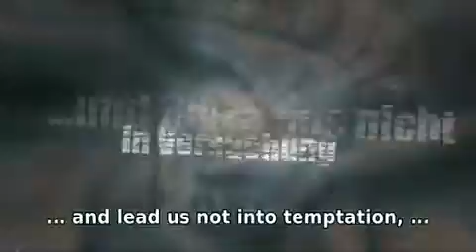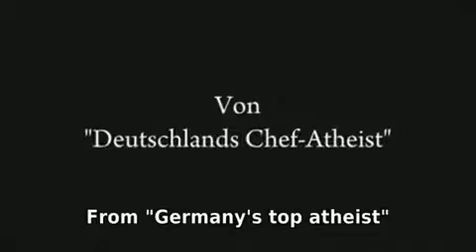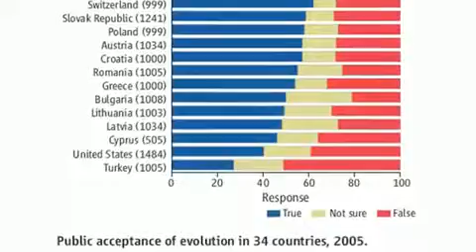Jenseits von Gut und Böse New Atheism On The Rise Science